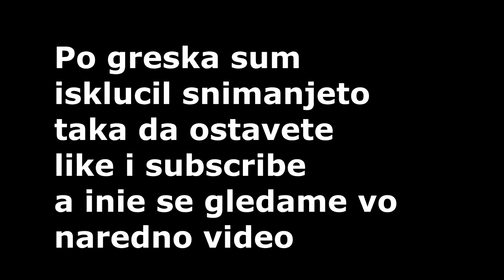Kika - PENJEM SE NA TRON (OFFICIAL VIDEO)! REAKCIJA!! #9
Ako vi se dopadna ova video stisnete go like kopceto za poveke videa i podrska izgorete go subscribe kopceto i stanete del od najakiot squad na zmaevi koj leta vo gorce i posiroko i dzvonceto vo spat da ne place a nie se gledame vo naredno video.ADIOS